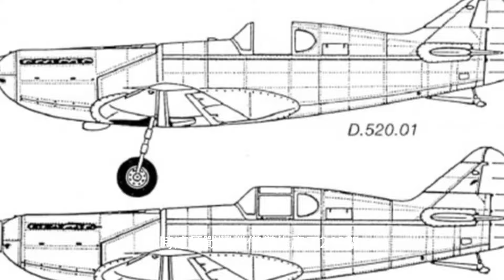二戰期間法國性能最出色的戰鬥機，德瓦蒂納D.520戰鬥機